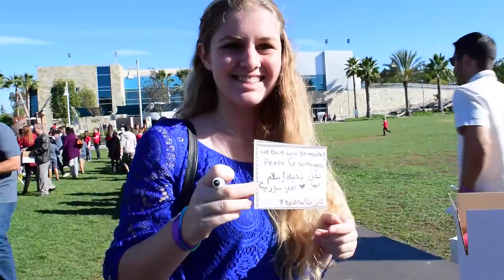Comfort and Joy Packing Party - Mariners Church